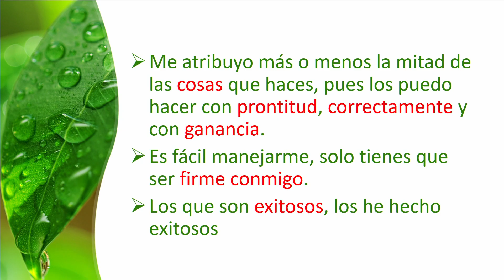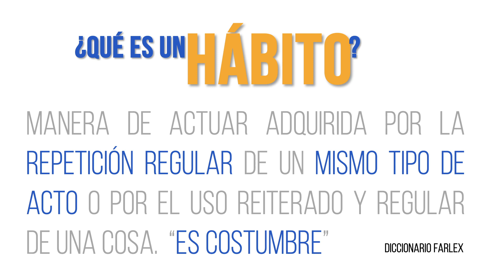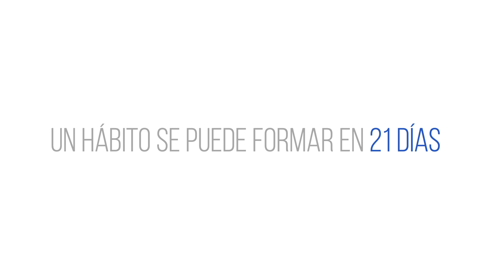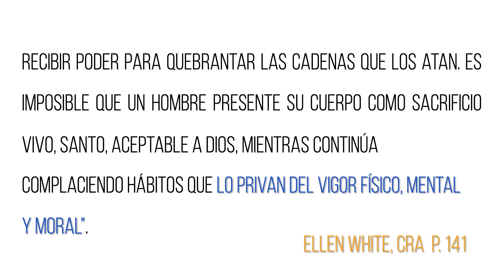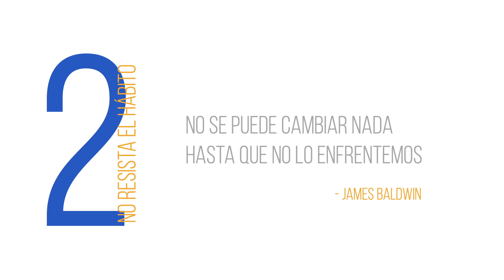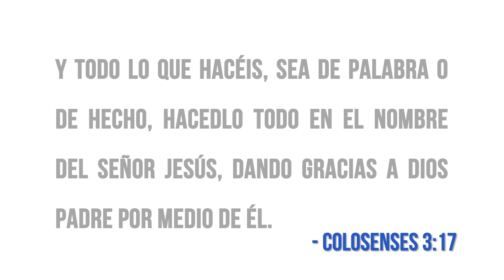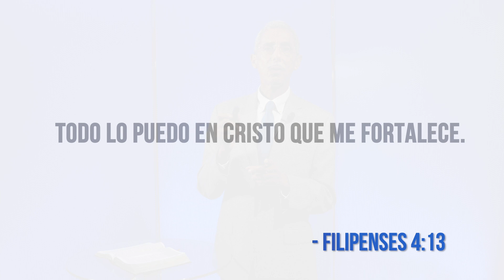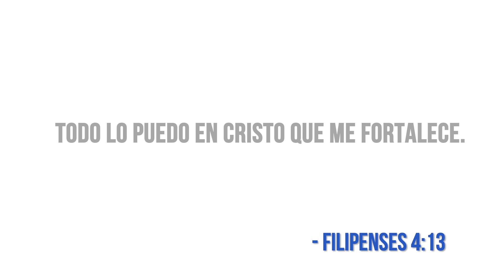Adicciones y Salud Mental | Episodio 1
Jornada de Salud 2021 | Contenido del Ministerio de Salud Adventista en colaboración con Advent Hope Puerto Rico, canal oficial de la Asociación Puertorriqueña del Este para la red Hope Channel Interamérica.